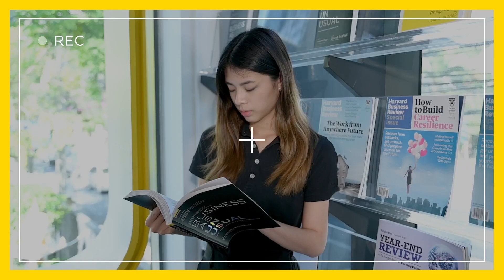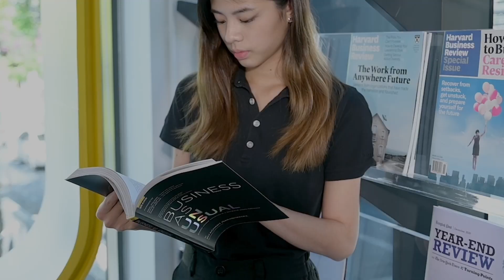GREAT Gen Community | Get to Know GREAT Gen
Our emphasis on the transformative power of Good to GREAT gives rise to the GREAT Gen– a community that welcomes students from all degrees who seek to challenge themselves and strive to be the GREATer version. Let’s get to know some captivating insights from one of our Junior Assistants in the GREAT Gen community as she shares her firsthand experiences here at BRANDi.